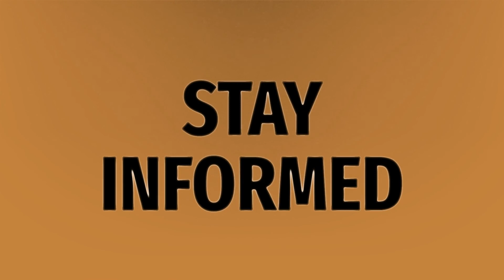Will the 2020 Corvette hold its value?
2020 Corvette • Will the 2020 Corvette hold its value?